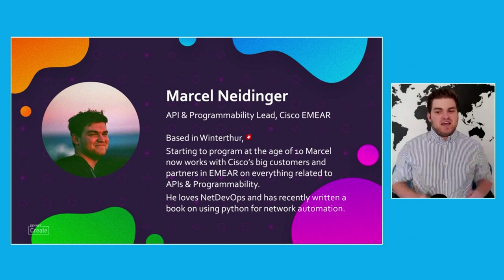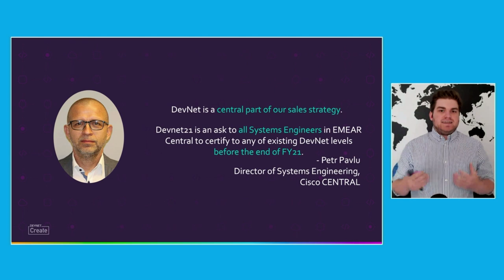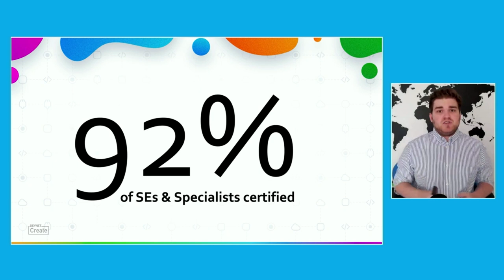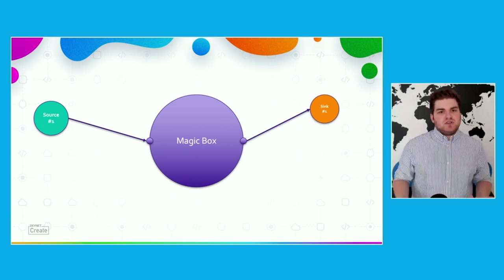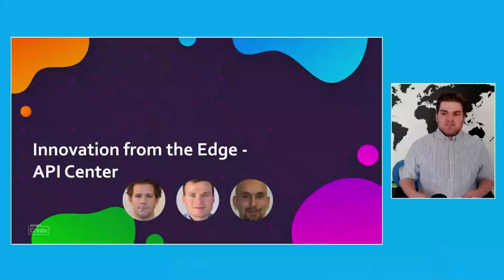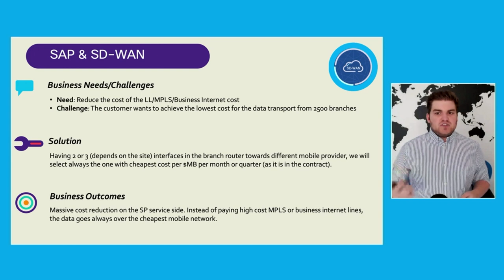Cisco EMEAR Central Spotlight!